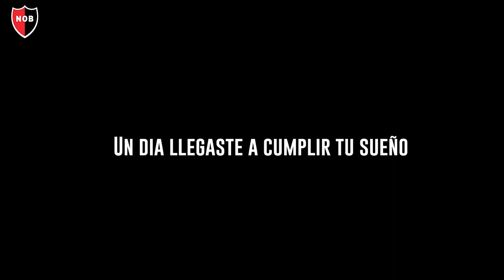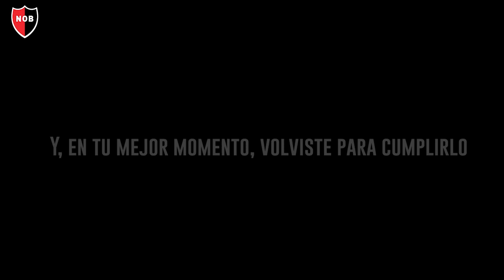El mejor jugador entre los hinchas | ¡Te amamos, Fiera!